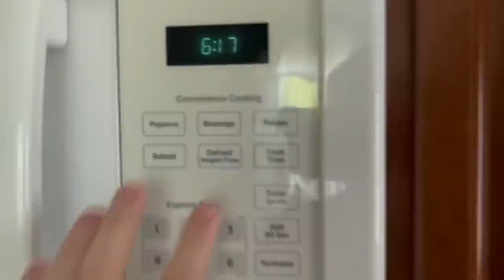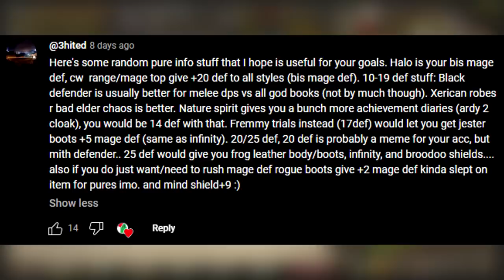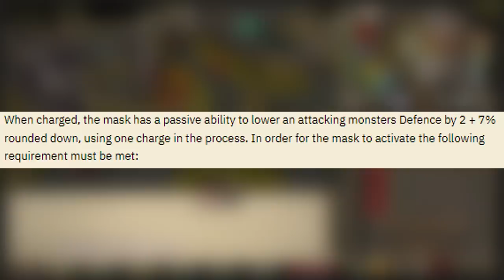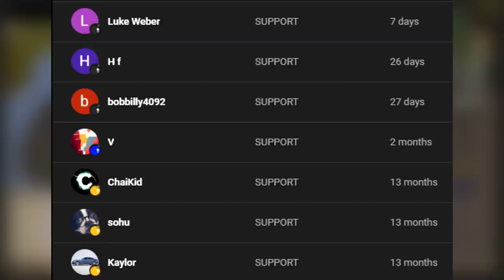HCIM, But I Fire Wave Until My First Rev Drop (#3)